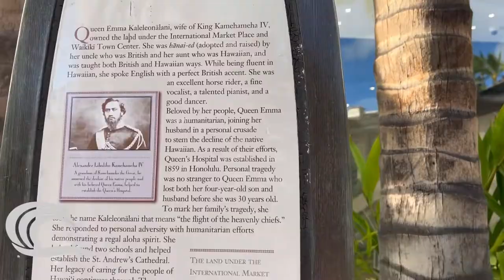Painting on the street in Waikiki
Hi everyone!
We have plenty of items for both adults and kids, including tees, crews, t-shirts, socks, pennants, pins, sweat pants, hoodies, hats, gloves, shoes and more.